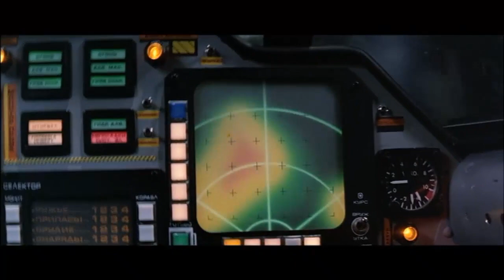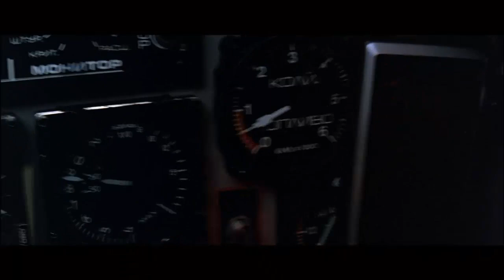Modern Trailer (Firefox / Accelerate)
I always wanted to do this. But I think people will ask me to take it down after a while because the whole point of it is mixing a popular song with a popular film.  :s

My channel isn't commercial or monetised, though.
I think this should be harmless. But we'll see what Youtube says and if not I'll take it down again.

In which case I suppose it won't exist, unless I act out every scene 'sweded' and sing the song myself as a cover, which...would be weird. I guess it'd illustrate freedom of expression being confiscated from people who'd like to make videos though.

Film: Firefox, Directed by Clint Eastwood